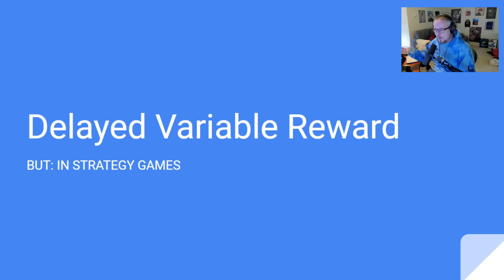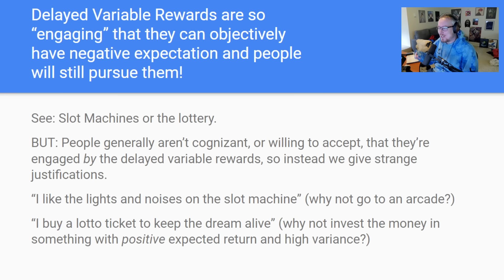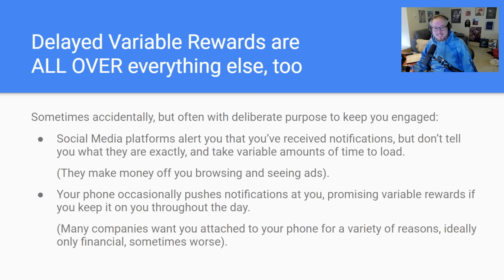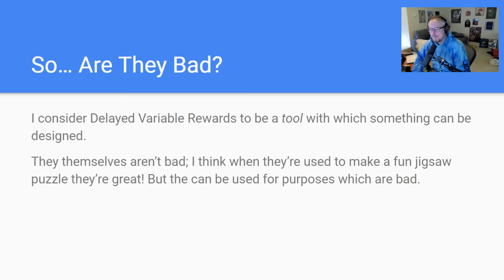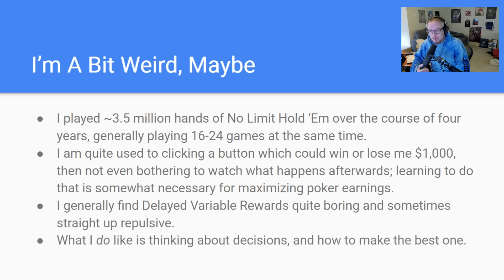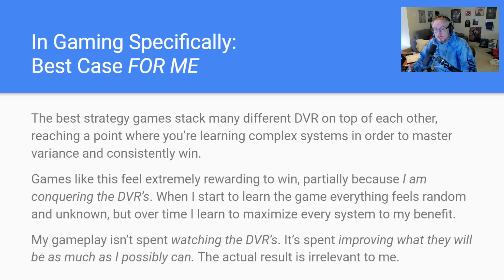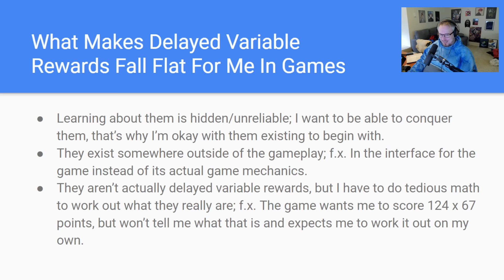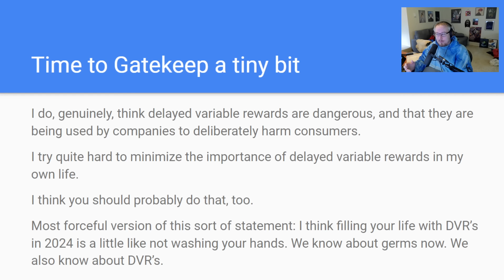Why I dislike this gaming trend (Delayed Variable Reward)